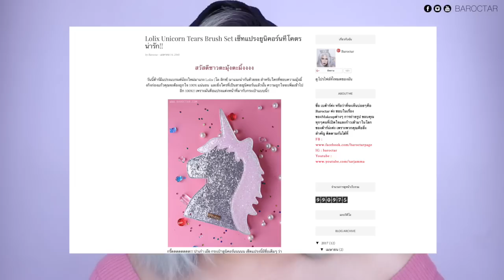ขี้เห่อ!! เซ็ตแปรงและกระเป๋ายูนิคอร์นจาก LOLIX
Hellooooo ได้เซ็ตแปรงมาใหม่จาก Lolix แหละ เป็นแปรงที่มากับกระเป๋ายูนิคอร์นนนนน ก็เลยจะมาเห่อพร้อมชวนทุกคนไปเสียตังค์กัน 5555555 ถ้าพร้อมแล้วก็ไปดูเลยยยยย